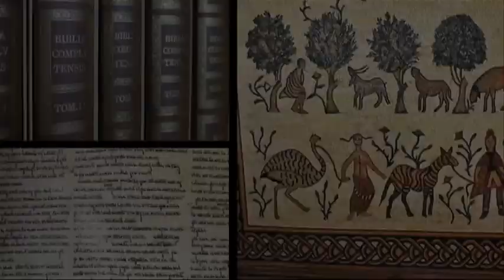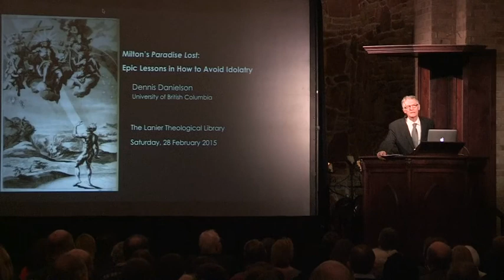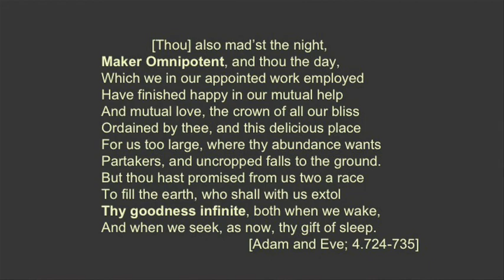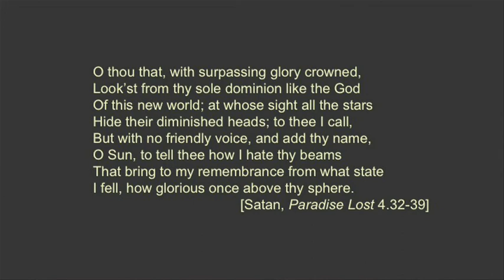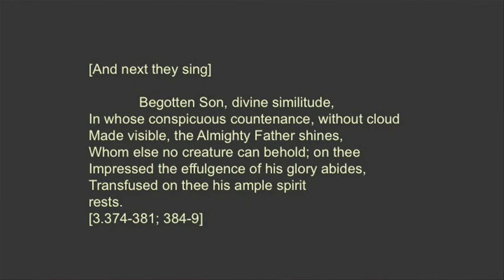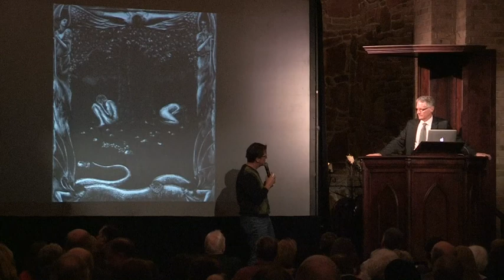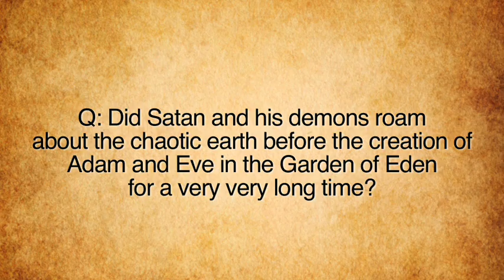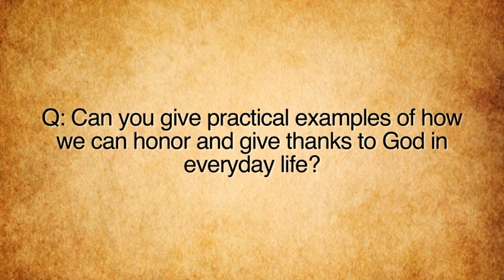Milton's Paradise Lost: Epic Lessons in How to Avoid Idolatry, with Dennis Danielson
There is no more fundamental biblical imperative than that of avoiding idolatry. St. Paul, recalling the first commandment—“Thou shalt have no other gods …” (Ex. 20:3)—centrally links human unrighteousness with our worshipping and serving “the creature more than the Creator” (Rom. 1:25). Milton’s Paradise Lost offers powerful glimpses of idolatry’s operations and effects—psychological, theological, and cosmological.